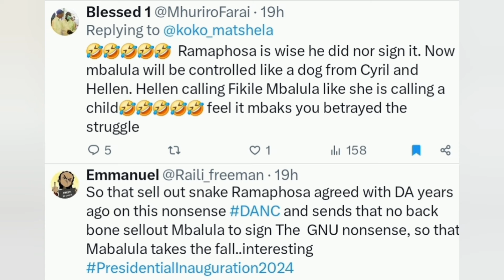GNU | Ramaphosa threw Mbalula under the bus? Malema is proven right?